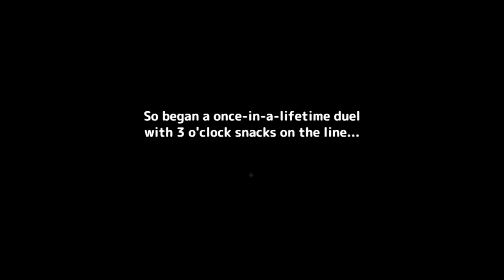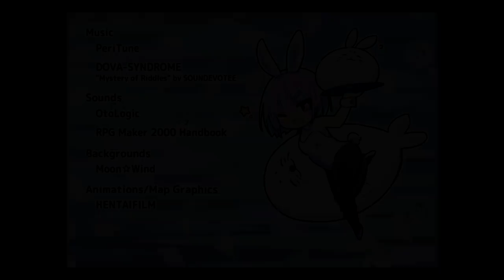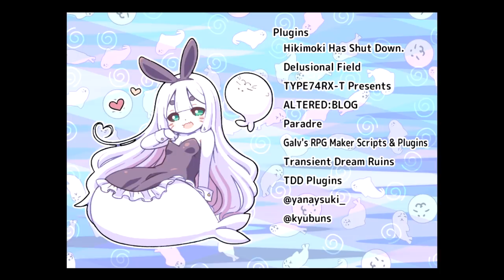Yes, the Queen is the Best! - This Game Involves Cute Anime Seals And That's A Good Thing!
A game for the ages, Yes, the Queen is the Best! is a cute seals doing cute things let's player simulator that'll make you question what you're doing here and what have you done with your life. It's also really ANIME

"CUTE CUTE"